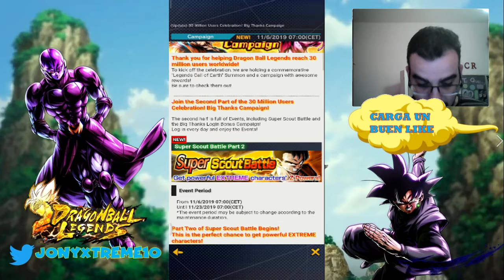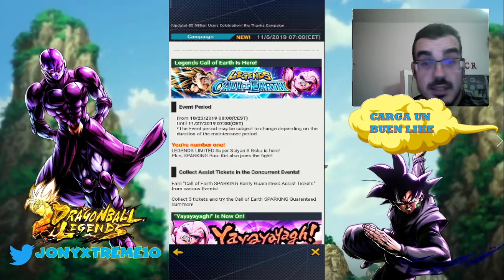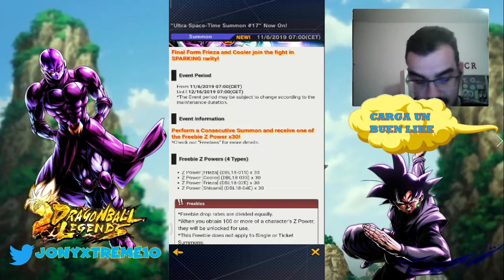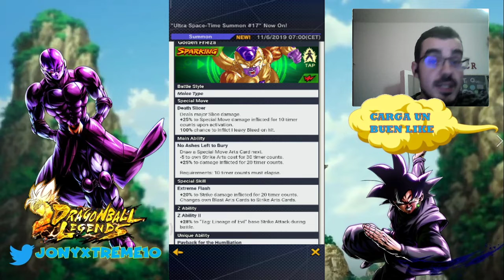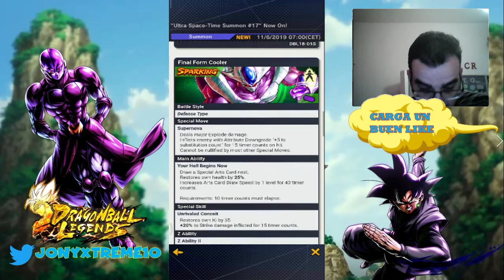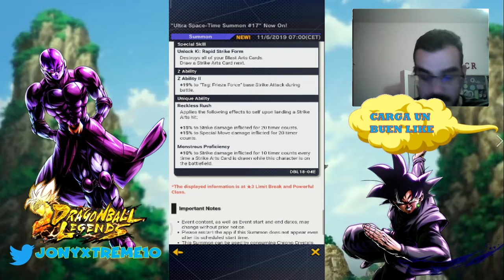DB Legends: Llega el Ultra Space Time Summon 17, el banner más fraternal. Análisis y Summon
Hola a todos!! Hoy vamos a comentar el banner de los hermanos. El Ultra Space Time Summon 17. Analizaremos todo y summonearemos, incluyendo el último ticket del step. ¿Conseguiremos alguno nuevo?

Cualquier sugerencia o crítica para mejorar el canal o los vídeos es bien recibida, siempre respetando y aprendiendo juntos ;)